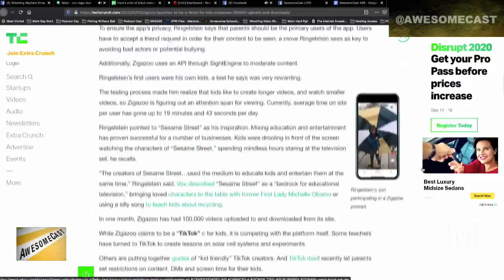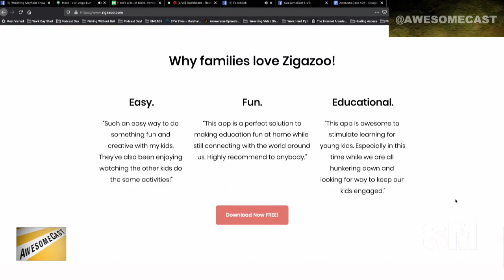Katie shares Zigazoo, a “TikTok for kids”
Listen to AwesomeCast 497: Journalism in the George Floyd Protests tiktok socialmedia @katemariepgh